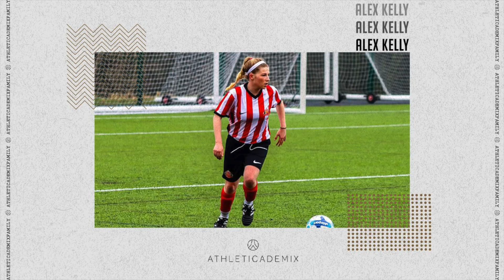Athleticademix - Alex Kelly - Fall 2025